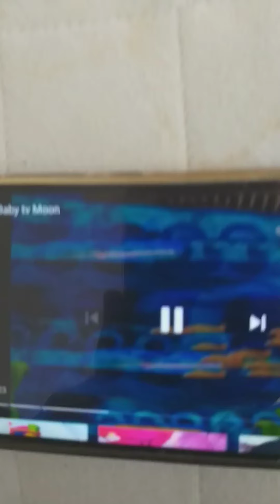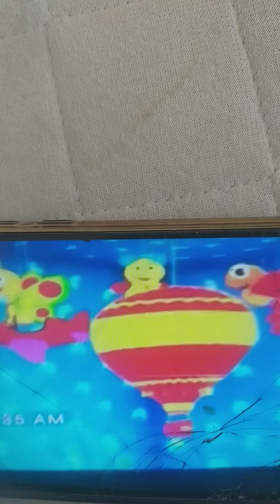Baby tv Moon And Sweet Dreams